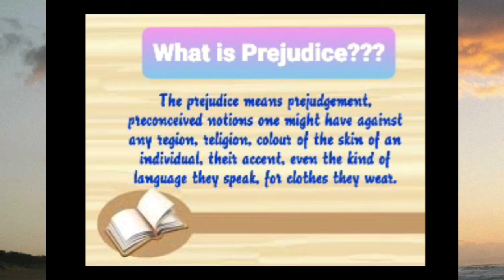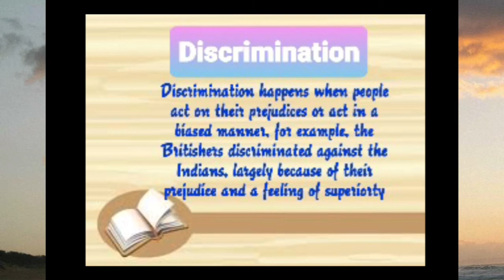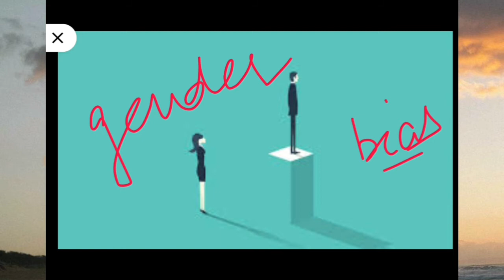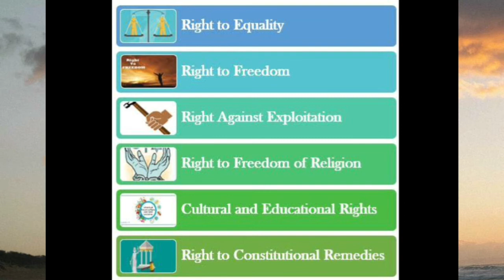Our Community Life : Unity in Diversity|Class 6| Civics| HTET|CTET| UPSC|CBSE|NCERT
In this video - Ekta Singh will discuss
Diversity of India,
Rural and urban community,
fundamrntal rights,
inequalities and constitutional provisions,
white revolution
green revolution
yellow revolution
blue revolution
problem in rural areas
conditions of urban community